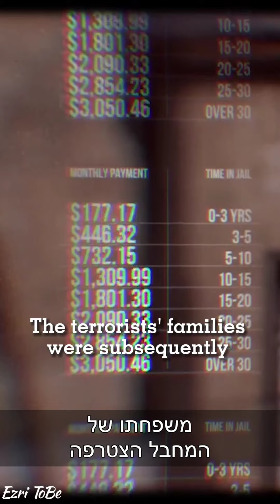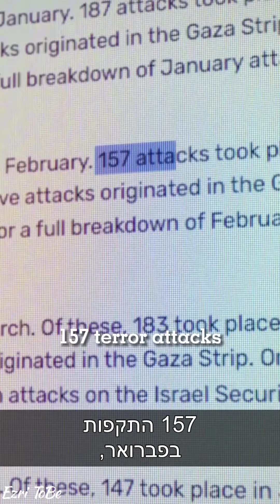Joe Biden lies about Jewish settlers